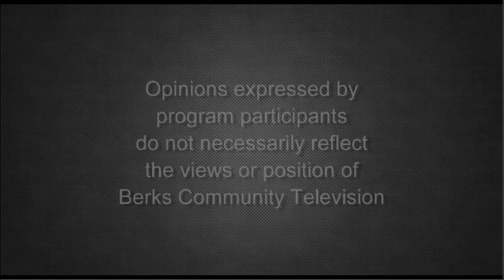Drag Queen Story Hour 9-15-20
Host Pamela Gockley is joined by co-host Brad Hartline and drag queen performers Miss Amie and Christopher Paul on this episode to share their stories and how they hope to share the importance of kindness on We Can Do Better.